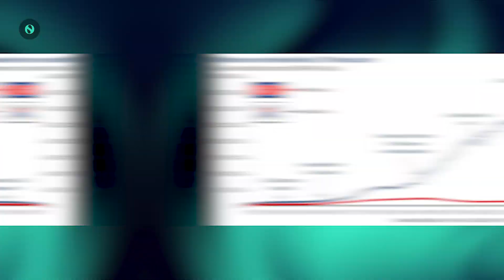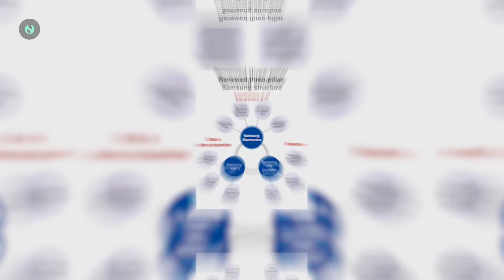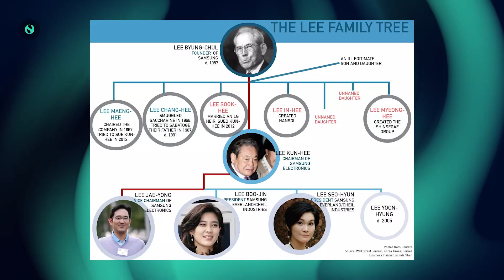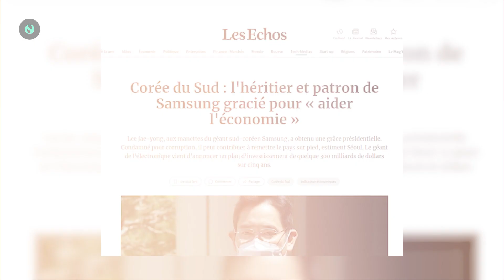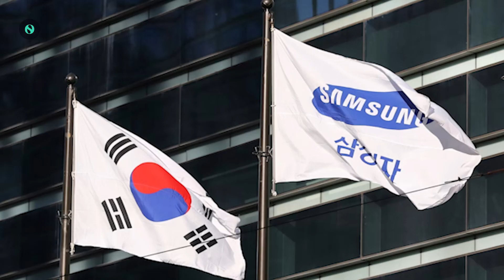Le côté obscur de SAMSUNG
La Corée du Sud, une petite nation aux ressources limitées mais à l'économie florissante. Cela est en grande partie dû à l'ascension de Samsung, qui représente environ 20% du PIB du pays. Fondée en 1938, Samsung a évolué au fil des ans pour devenir l'épine dorsale de la transformation économique de la Corée du Sud. Le succès de Samsung est attribué à un leadership intelligent, à un soutien gouvernemental et à des relations politiques étroites. Cependant, cette dominance a également suscité des préoccupations quant à l'influence sur la politique, la corruption et les inégalités économiques. La famille Lee contrôle la structure de propriété de Samsung, mais celle-ci peut être fragile en cas de décès, en raison de l'un des plus hauts taux de droits de succession au monde. Les conséquences de la domination de Samsung sur l'économie sud-coréenne comprennent également des préoccupations quant à l'influence sur la politique et la corruption.

𝐂𝐡𝐚𝐩𝐢𝐭𝐫𝐞𝐬 :
0:00 Intro
0:28 Partie 1 : L'ascension de Samsung
1:41 Partie 2 : La domination de Samsung sur l'économie sud-coréenne
2:40 Partie 3 : Les conséquences de la domination de Samsung
3:40 Conclusion

𝐀 𝐩𝐫𝐨𝐩𝐨𝐬 𝐝𝐞 𝐥𝐚 𝐜𝐡𝐚𝐢𝐧𝐞 :
Omniscience, la science de tout, vous dit tout ce que vous devez savoir sur les progrès technologiques, la science, l'exploration spatiale, les complots, la géopolitique et la société etc...

𝐇𝐢𝐠𝐡-𝐓𝐞𝐜𝐡
Chaque semaine, nous mettrons en ligne des mini-documentaires de science-fiction sur les technologies futures qui vous emmèneront dans un voyage épique à travers des mondes et des possibilités hypothétiques.

𝐇𝐢𝐬𝐭𝐨𝐢𝐫𝐞
Nous explorerons aussi les mystères de l'Égypte antique, ferons la lumière sur les périodes sombres de l'Europe médiévale, examinerons les deux guerres mondiales.

𝐒𝐨𝐜𝐢é𝐭é & 𝐆é𝐨𝐩𝐨𝐥𝐢𝐭𝐢𝐪𝐮𝐞
Cette chaîne est destinée à la génération Z. Elle vous apportera le contexte derrière les gros titres, vous aidant à voir les nouvelles du jour à travers ce qui comptera dans les années à venir.

𝐀𝐮𝐭𝐫𝐞𝐬 𝐬𝐮𝐣𝐞𝐭𝐬 𝐚𝐛𝐨𝐫𝐝é𝐬 :
- 4ème révolution industrielle
- Nouvelles entreprises
- Nouvelles industries
- Business
- Actualité